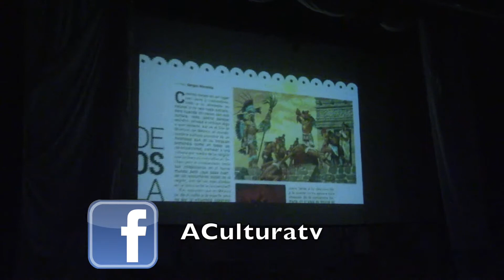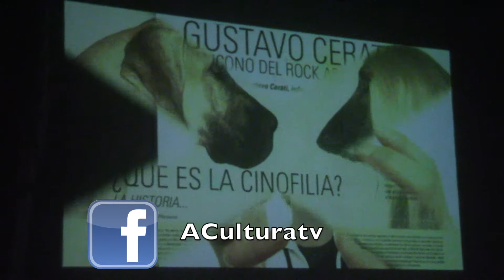Presentación del numero de abril de la revista digital Generación X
Yo Voy Al Teatro Mx

Presentación del lanzamiento del mes de abril de la revista digital Generación X, la cual tiene en portada a primera actriz Ofelia Medina y en articulos principales a Las Reinas Chulas, La Supermana y Daniel Vives "Ego".

Agradecimientos a Nohemi Trejo Carrillo por la invitación y al Teatro Bar El Vicio por las facilidades para realizar este video